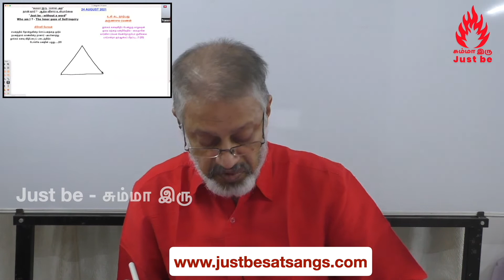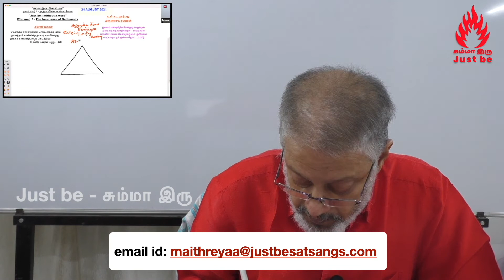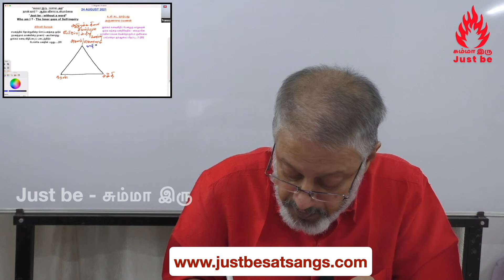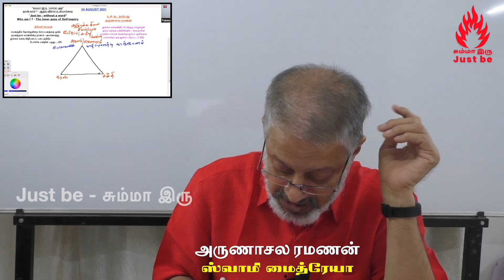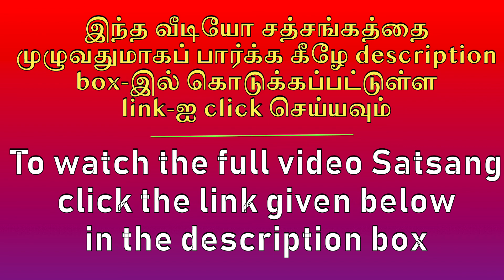ஆன்மவிசாரணையில், ‘தனி நான்’ எனும் உணர்ச்சியுற்றவன் மறையும் நிலையில் நடப்பதென்ன?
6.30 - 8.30 pm Zoom Meeting Link: Join Zoom Meeting